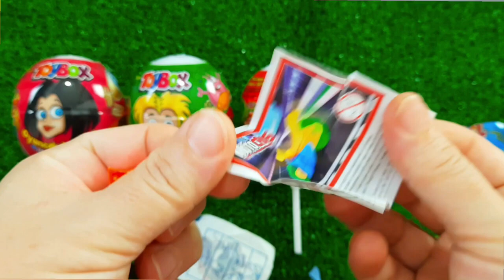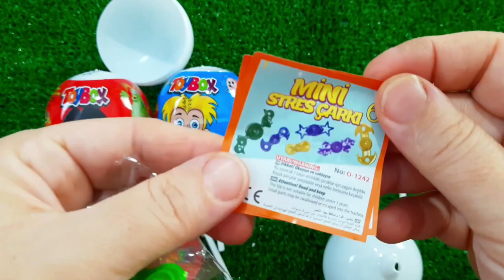7 Rainbow Satisfying Video, DIY How to make Rainbow Slime Candy Baby Shark Kinetic Sand Cutting